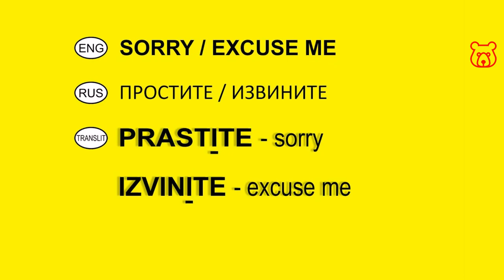How to say in Russian 'SORRY / EXCUSE ME'. Basic Russian Vocabulary. How do you apologize in Russian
EXCUSE ME /
IZVINITE /
ИЗВИНИТЕ

SORRY /
PRASTITE /
ПРОСТИТЕ

PAY ATTENTION! In fact, these are two expressions that are almost identical in meaning. It is not a mistake to use them in any situation incl vice versa.

Depending on the context, this can be either an expression asking for forgiveness or a form of polite address before a question or a request to do something.

For example:
SORRY (EXCUSE ME) FOR INTERRUPTING /
PRASTITE (IZVINITE) SHTO PEREBIVAYU /
ПРОСТИТЕ (ИЗВИНИТЕ) ЧТО ПЕРЕБИВАЮ

EXCUSE ME (SORRY), COULD YOU HELP ME? /
IZVINITE (PRASTITE), NE MAGLI-BY VY PAMOCH MNE? /
ИЗВИНИТЕ (ПРОСТИТЕ) НЕ МОГЛИ БЫ ВЫ ПОМОЧЬ МНЕ?

俄語 對不起
क्षमा करें रूसी में
آسف باللغة الروسية
با عرض پوزش در روسی
entschuldigung auf Russisch
Désolé en russe
Lo siento en ruso
Desculpe em russo

NOTE! Grammar is not our main thing. Our mission is to make local people understand you and you understand them. Therefore, the transliterated text does not always correspond to the spelling correct spelling, but it always corresponds to the correct pronunciation.

Welcome!